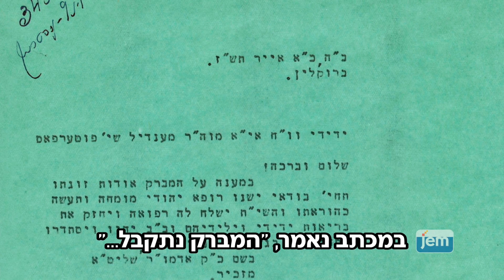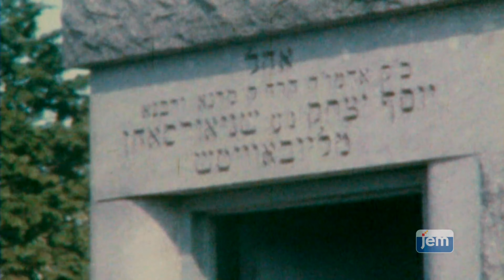”תכתוב לרבי - הוא כבר יידע איך לענות לך!” • הקשר עם הרבי - למעלה ממגבלות זמן ומקום •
כיצד כותבים לרבי בימינו?
כיצד‬ הר‬בי עונה לנו את תשובתו?
איך מתבטא הקשר בינינו לרבי בזמן של הפסק גשמי?

הרבי מליובאוויטש בשיחה מיוחדת בי' בשבט, ה'תשכ"ו - יום השנה לחותנו, הרבי הקודם - מסביר כיצד הקשר בין הרבי להולכים בדרכו מתעלה מעל מגבלות הזמן והמקום כך שגבול והפסק גשמי, לא יכולים לעצור את הקישור בין הרבי לחסידים ובין החסידים לרבי.

צפו בקטעים מהשיחה המיוחדת, בשילוב כמה סיפורים מרתקים ממקור ראשון, שממחישים זאת היטב.

מוגש לרגל שלושים שנה לג' בתמוז, ה'תשנ"ד.